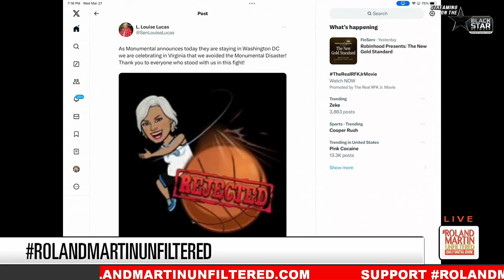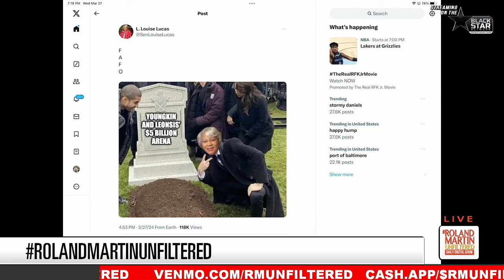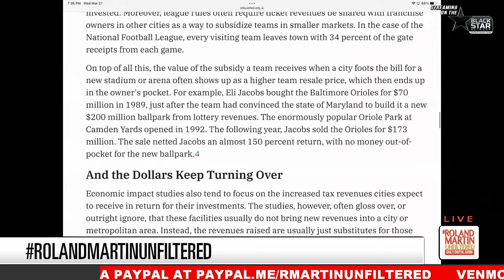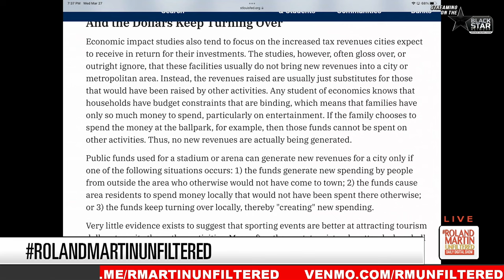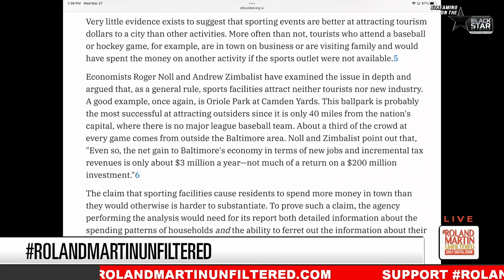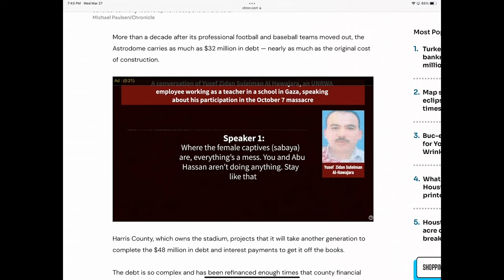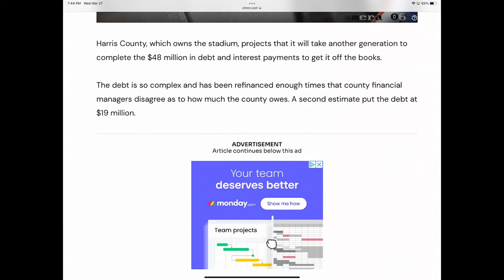We Ain't Funding This: Virginia Sports Arena Deal Is DEAD In EPIC Collapse | Roland Martin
Negotiations to attract the NHL’s Washington Capitals and the NBA’s Washington Wizards to northern Virginia have officially ceased, as confirmed by the city of Alexandria on Wednesday. The proposal for establishing a development district with a new arena for the teams will not progress further. Additionally, Virginia’s House speaker verified that Ted Leonsis, the majority owner of the teams, has decided against relocating them from the District of Columbia.